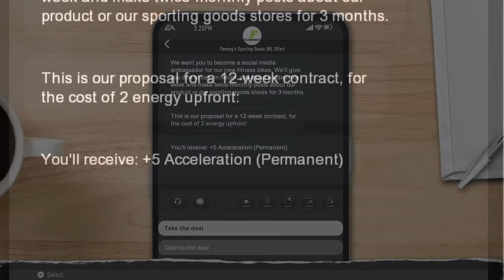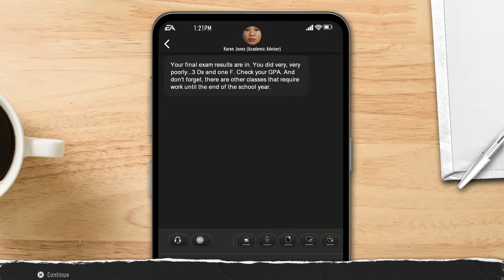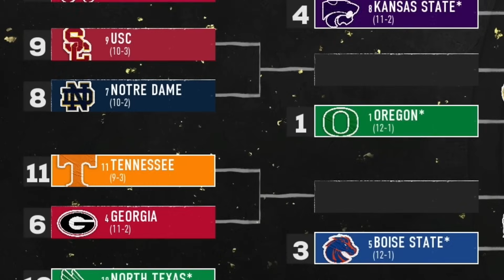This RB Is the Next Christian McCaffery!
This video is edited by Perram Crowe!